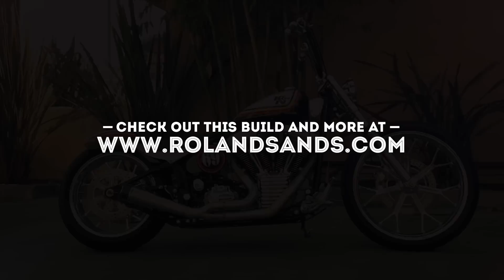K&N Softail by RSD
Filtration is an often overlooked part of your bikes life and performance. K&N takes that job very serious, so much so they had us build a bike to show off K&N performance filtration products. This machine has a solid blend of performance and style for a machine that truly reflects the K&N attitude.

Shot and edited by Joseph Hitzelberger